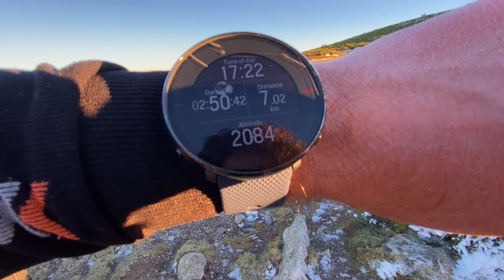VIVAC a 2200m en INVIERNO | CÓMO SOBREVIVIR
Mejor café del mundo!!!

🔶ALGO DE MI MATERIAL DE MONTAÑA🔶

🧥 Chaqueta GoreTex
🥾 Botas GTX
🔦 Linterna frontal
🔋 Batería externa
👝 Bolsa estanca
🏕️ Tienda-hamaca molona
📽️ Cámara de fototrampeo

🔵 PRODUCTOS DECATHLON FUNCIONALES Y MÁS ECONÓMICOS 🔵

Disfrutad la vida! Nos vemos por la montaña!! 🤠⛰️

VIVAC INVERNAL A 2200 METROS